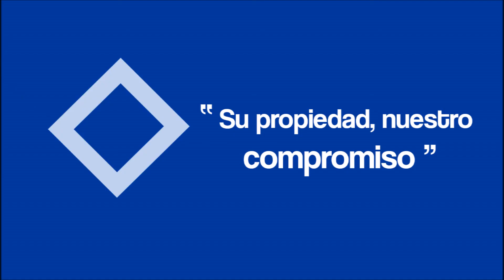Alquiler Oficina en Hospitalet d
Oficina de 275 m², 2 baños y aseos, aire acondicio... Para más información visita